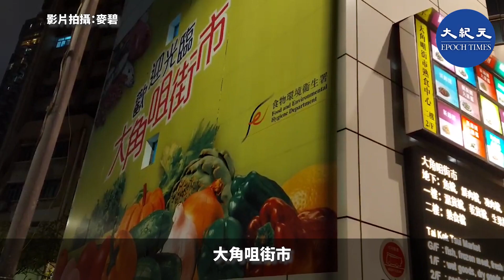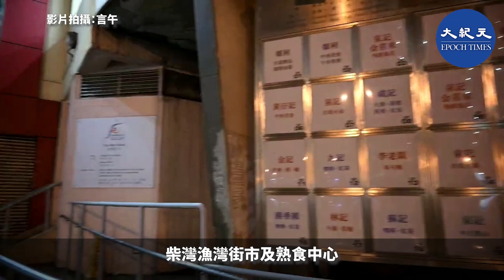檔 戶 染 疫 8個政府街市及熟食中心提早關閉消 毒 清 潔